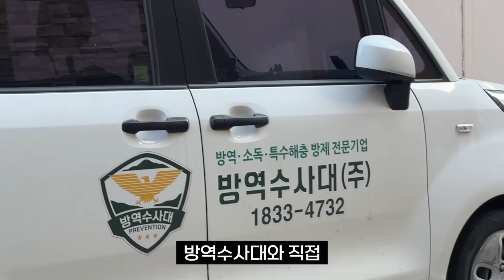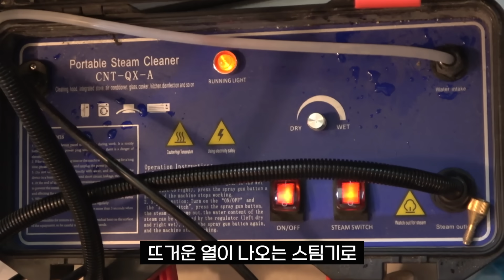빈대가 천장을 통해 넘어오네요.. 테이프로 막아도 심각합니다.. (빈대 방역 현장)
*Thanks to
- 촬영 협조: 방역수사대